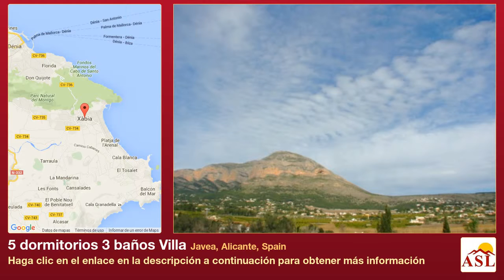5 dormitorios 3 baños Villa se Vende en Javea, Alicante, Spain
A través de puertas eléctricas accedemos al camino que lleva hasta esta tradicional finca a las afueras de Javea. Situada sobre m² de parcela llana orienta al Sur, esta propiedad mantiene en su mayor parte su carácter original con sus suelos de terracota, sólidas vigas de madera y arcos de tosca. La parte noble de la vivienda son espacios abiertos y consiste de salón con chimenea central, comedor adyacente y naya acristalada en forma de L de generosas dimensiones. Cocina separada y WC. En esta planta también encontramos el dormitorio principal con baño en-suite. Escalera de espiral hacia arriba donde se ubica una habitación para el entretenimiento con fantásticas vistas panorámicas y terraza descubierta. Cuatro de los dormitorios se encuentran en la planta baja así como el baño familiar. Ideal para el entretenimiento es la zona de la piscina con amplias terrazas y cocina de verano para comer al fresco. Garaje y parking para varios vehículos. Calefacción central ha sido instalada para un mayor confort. Una finca en estado original con mucho carácter.